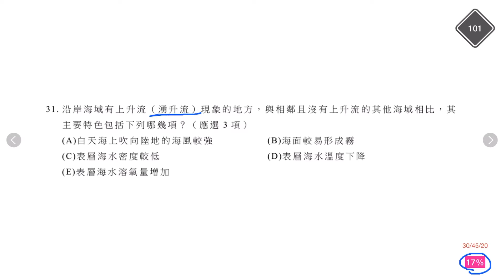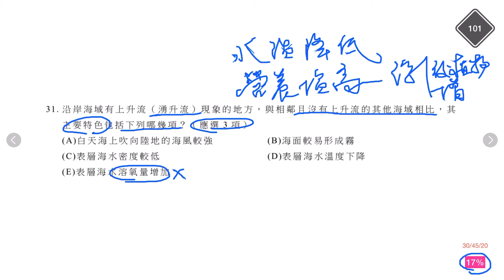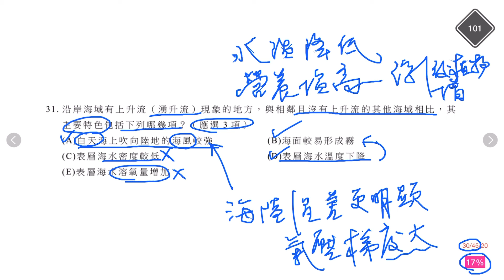學測地科試題解析101-31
一道融合了湧升流與氣象知識的多選題，由於涉及的知識範圍較廣，難度也比較高了些。